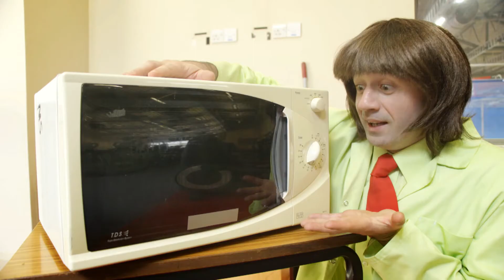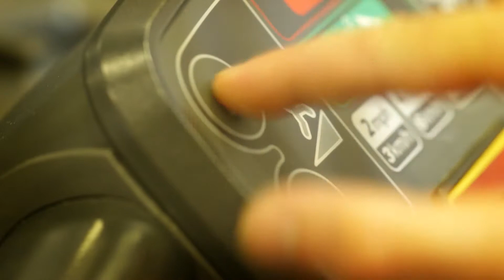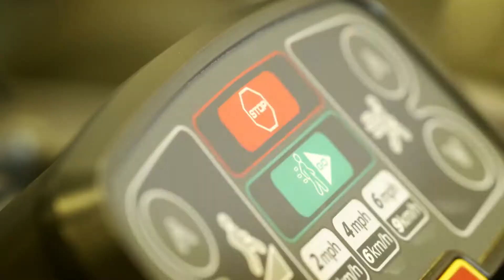A Spectacular Science Show Just For You! 💥 | Body Brothers | 10 Mins+ Compilation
Tune in to this spectacular science show to learn about your amazing body parts, including some super surprising and cool facts!